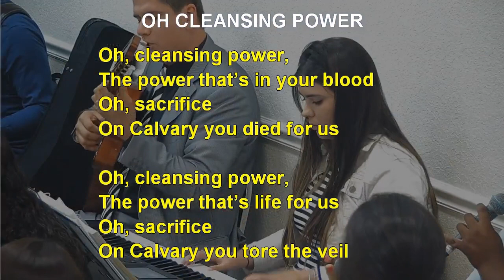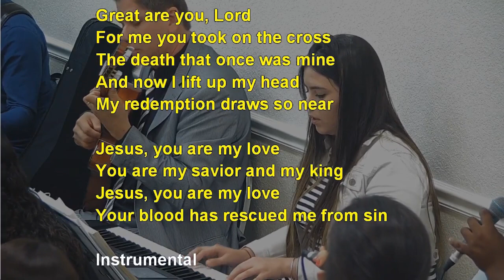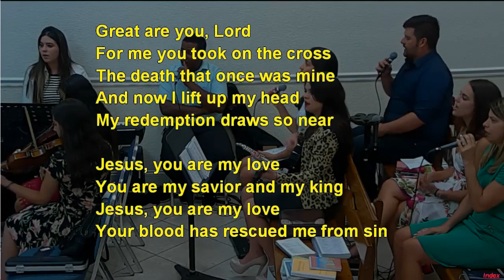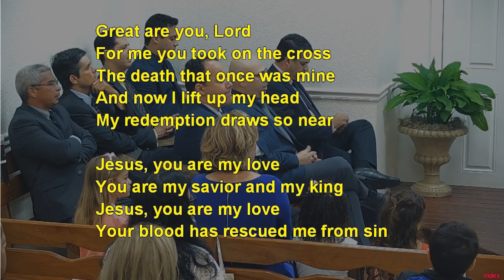OH CLEANSING POWER